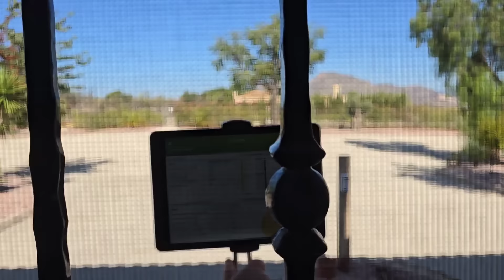#097 We zijn er even klaar mee!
We vertellen nog eea over de zonnepanelen en over ons

We wonen nu 3.5 maanden in Spanje en we zijn continue bezig geweest.
Het is dus tijd om even pas op de plaats te maken!

We gaan op

Veel plezier weer!